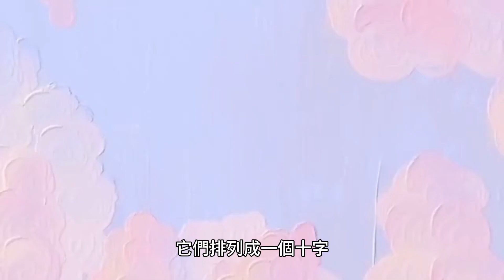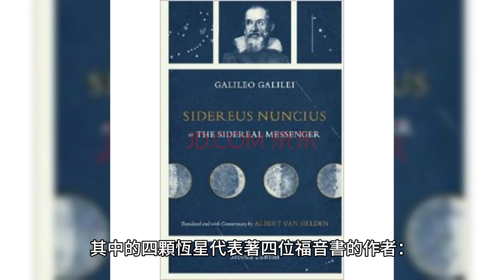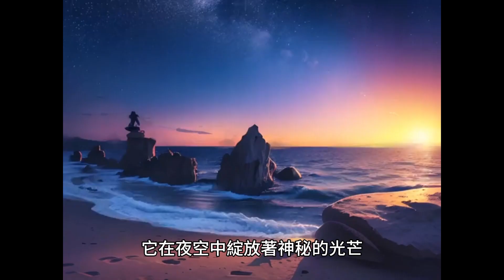南十字星座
布萊克最喜歡探索暗黑的夜晚
如果沒有黑暗的星空
我們就無法看見奇幻閃亮美麗的星星
南十字星座是一個位於南半球天空的獨特星座，因其明顯的十字形狀而聞名。這個星座包含了四顆明亮的恆星，它們排列成一個十字，看起來就像是夜空中的一個十字標誌。南十字星座的四顆主要恆星分別是：Acrux、Mimosa、Gacrux 和 Delta Crucis。
要在台灣觀察南十字星座，你需要去到南方的地點，遠離城市的光害，因為它位於南半球天空。在台灣，最適合觀察南十字星座的時間通常是冬季至早春，大約從12月到4月之間。此時，南十字星座會在夜空中的南方升起，並在午夜左右達到最高點。
南十字星座背後的傳說可以追溯到不同的文化，但最著名的故事之一是與基督教有關的。據說，南十字星座代表著基督教的信仰，其中的四顆恆星代表著四位福音書的作者：馬太、馬可、路加和約翰。這個星座在南半球的許多文化中都有特殊的神話和象徵意義，它總是在夜空中閃耀著，提醒人們對宇宙和信仰的思考。
無論是出於科學的興趣還是對宇宙的神秘感興趣，觀察南十字星座都是一個令人難忘的經歷。不妨在適當的季節和地點，帶著望遠鏡或肉眼，享受這個美麗的星座在夜空中的璀璨光輝。
當你仰望南十字星座時，你會發現這四顆恆星的明亮和獨特性。讓我們更深入地了解這些主要的南十字星座恆星：
Acrux：Acrux是南十字星座中最亮的恆星之一，也是一顆藍色的巨星。它位於十字的頂部，通常是最容易看到的一顆。
Mimosa：Mimosa是南十字星座的另一顆明亮恆星，位於十字的右臂。它是一顆光譜型B7的恆星，通常呈藍白色。
Gacrux：Gacrux位於十字的底部，是一顆紅巨星，呈現出橙紅色。它在南十字星座中的位置使得整個十字形更加完整。
Delta Crucis：Delta Crucis是位於十字的左臂上的一顆藍白色恆星，雖然它比其他三顆恆星稍微暗一些，但仍然很明亮。
這些恆星組成的十字在夜空中非常顯眼，為南半球的觀星愛好者提供了一個獨特的觀測體驗。不僅如此，南十字星座也是許多南半球國家的國旗和象徵之一，代表著宇宙的神秘和希望的象徵。
不論你是否是一名天文學家，南十字星座都是一個令人著迷的天體，它在夜空中綻放著神秘的光芒，不斷啟發著人們對宇宙的好奇心和想像力。
有些事現在不做 , 以後也不會做了
布萊克在台灣與你分享  2023/9/30